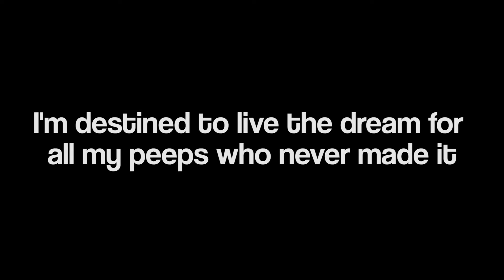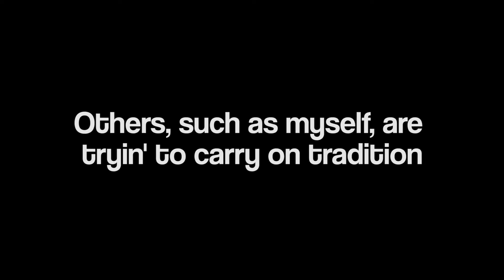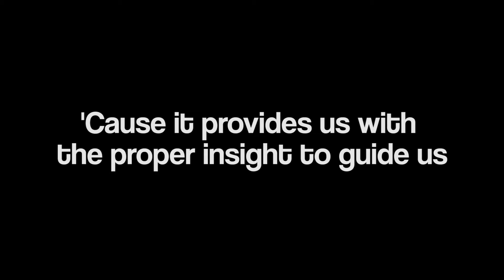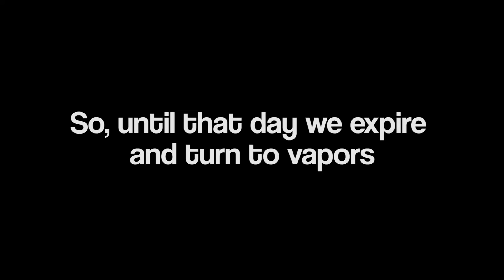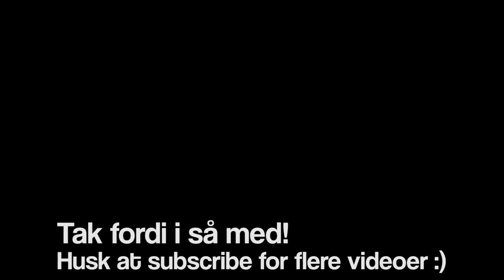Mit Yndlings RAP VERS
AZ en af de mest undervurderede rappere. Han har det ledeste vers på Life Is A Bitch på Nas' debut album Illmatic. Lad os i bedste folkeskole-stil analysere teksten til det vers :p